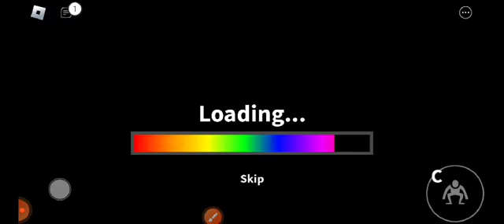Nandi plays Rainbow Friends on Rablox whith Kaleb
Nandi enjoy Roblox and share a video playing Rainbow Friends.  He manages through the game  to enjoy the experience.